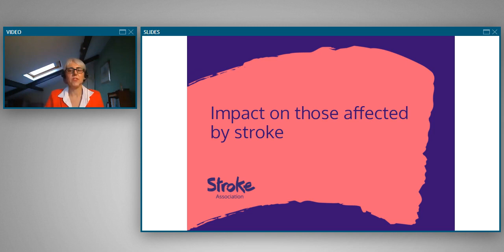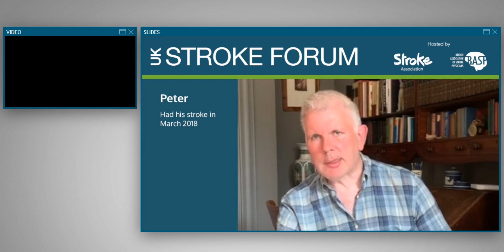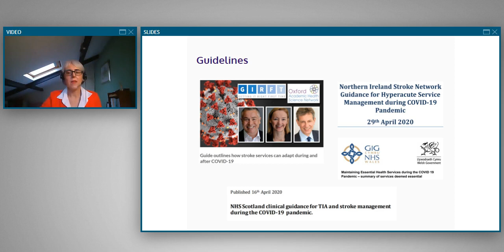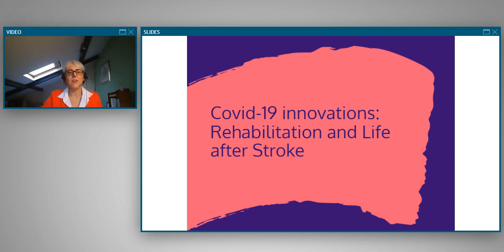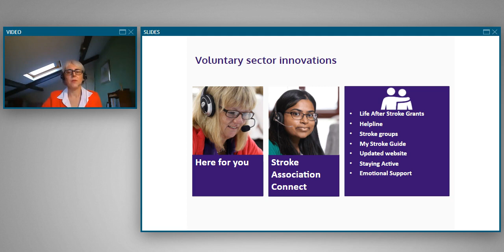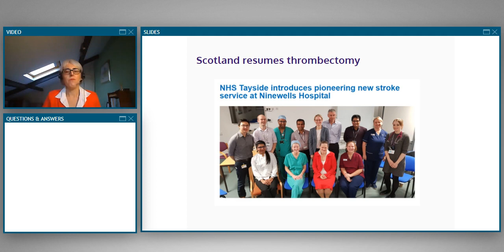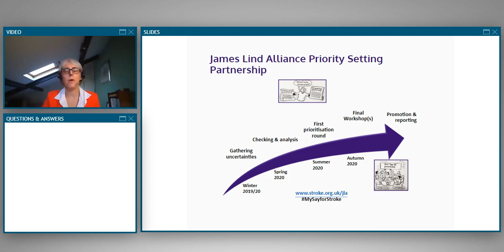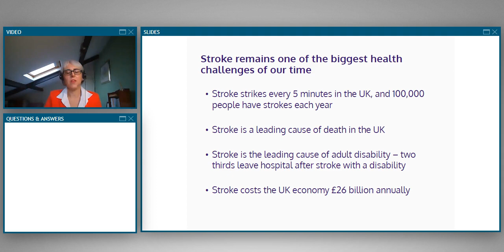Ms Juliet Bouverie - UK Stroke Forum Plenary Presentation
Ms Juliet Bouverie looks at the impact of stroke and COVID-19 from a patient perspective, and discusses the progress and innovations of the year at UK Stroke Forum 2020.